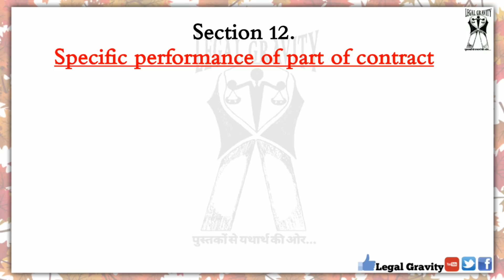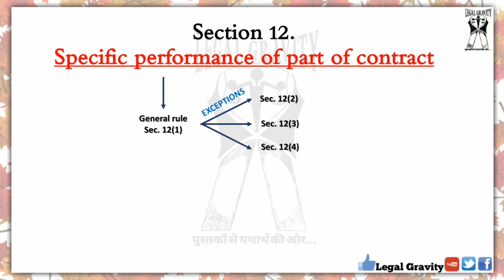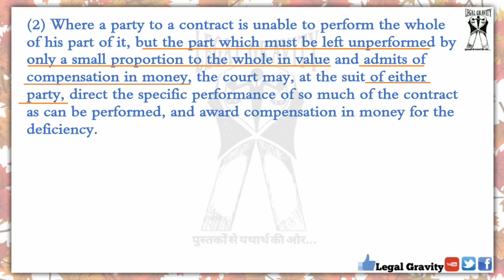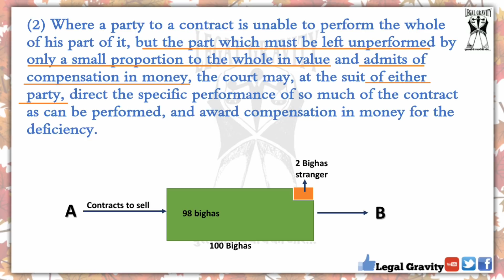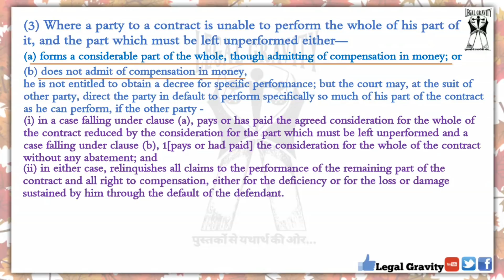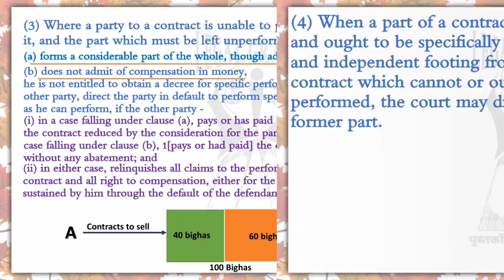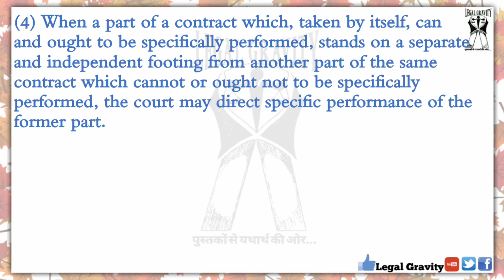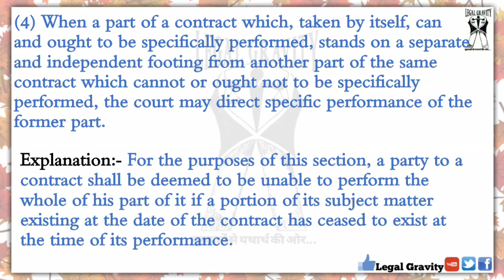Section 12 | Specific Relief Act, 1963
LEGAL GRAVITY

'LEGAL GRAVITY' की इस video में विनिर्दिष्ट अनुतोष अधिनियम की धारा 12 को विस्तार से समझाया गया है, जिससे आने वाली परीक्षाओं में आप सभी को इस विषय से सम्बन्धित प्रश्नों को हल करने में कोई कठिनाई न हो।
हम ऐसी आशा करते हैं कि LEGAL GRAVITY की यह video आपकी तैयारी में सहायक सिद्ध होगी।

For Daily MCQs, Important cases LIKE Legal Gravity Page - FACEBOOK